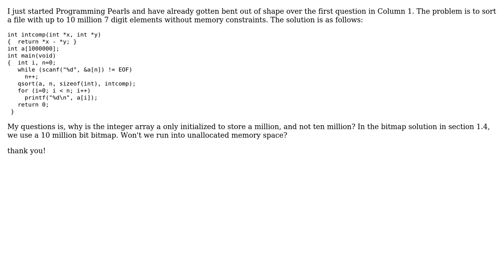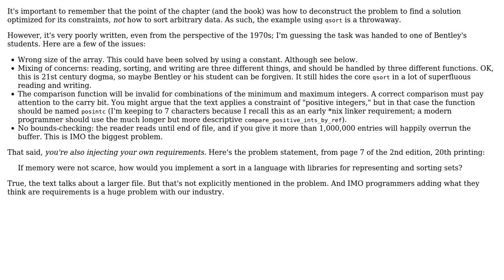Programming Pearls 1.6.1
With thanks & praise to God, and with thanks to the many people who have made this project possible! You are responsible for your own actions.